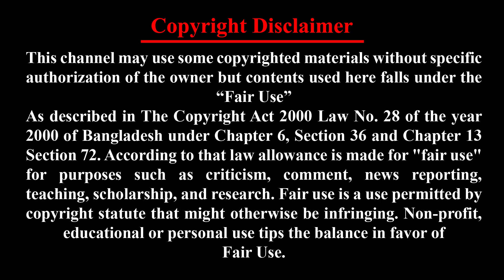পৃথিবীতে এত ধর্ম কেন?zakir naik bangla lecture 2019